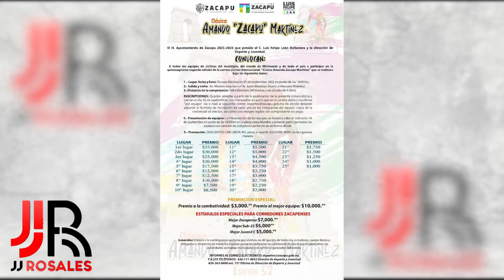Se prepara la 52 edición de la carrera ciclista Amando "Zacapu" Martínez"